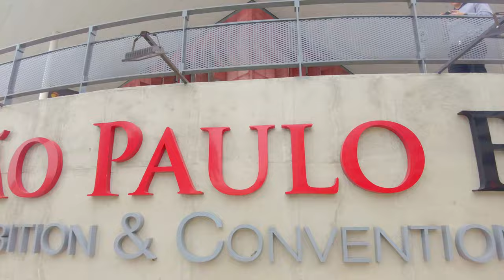Devarim - Feicon: Segurança do Trabalho